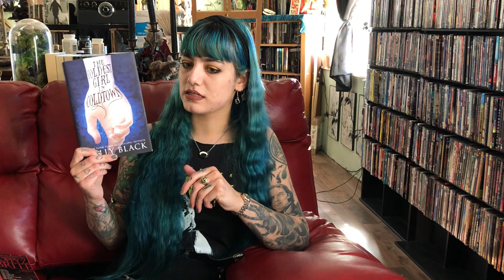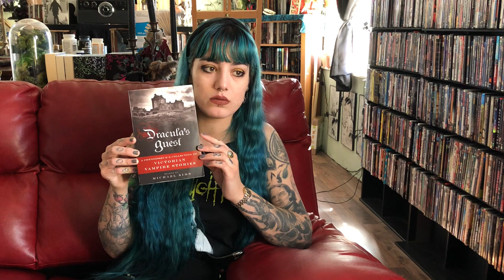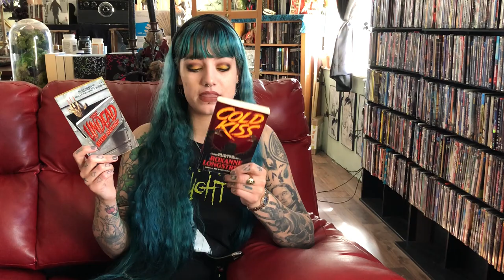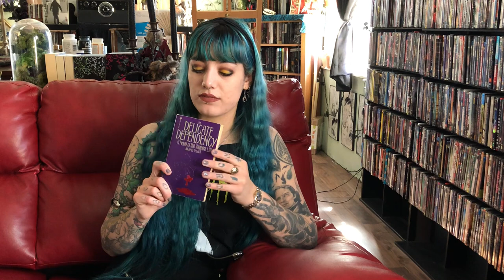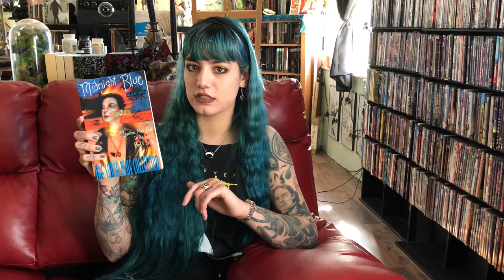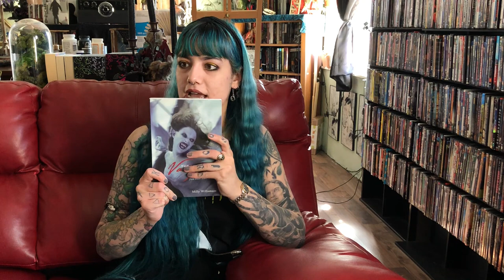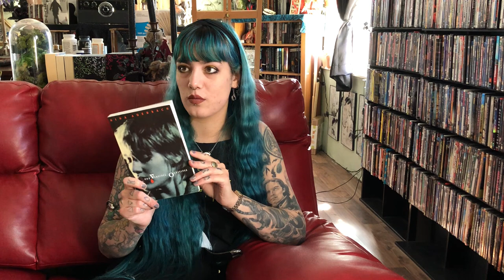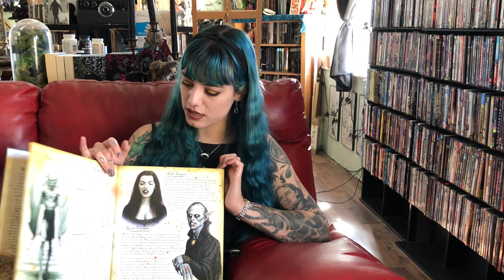Some Favorite Vampire Books and Shows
I go through vampire-related binges and here's a few favorites from someone who watches far more movies than TV shows.